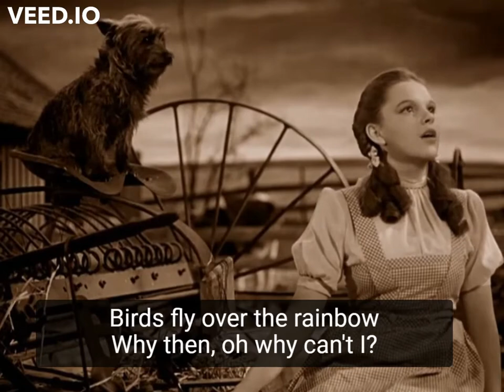The Wizard of Oz - Somewhere Over the Rainbow